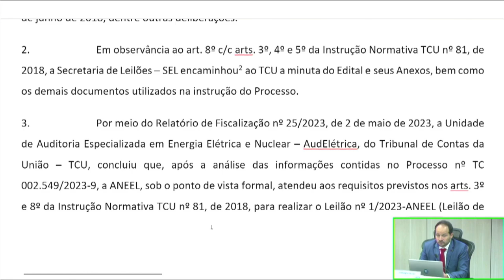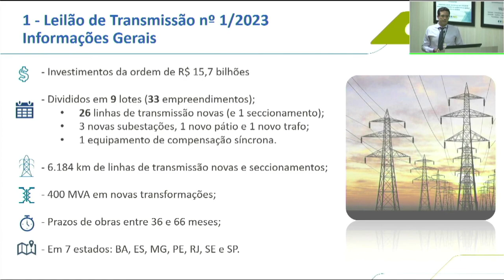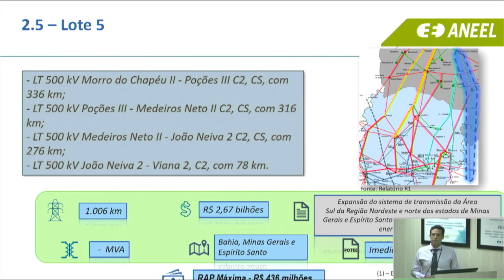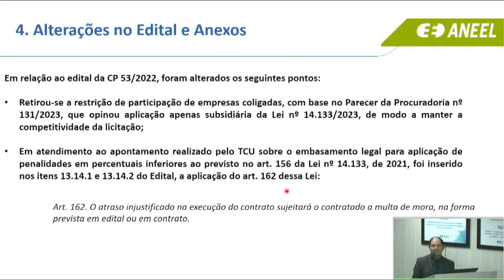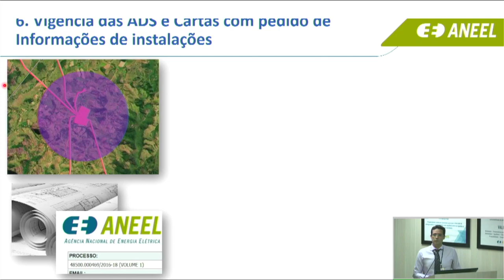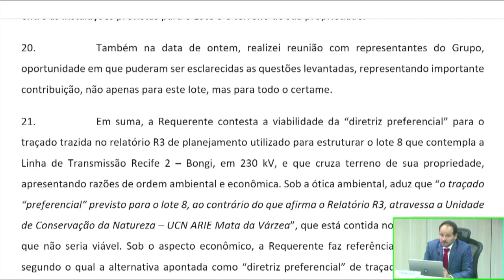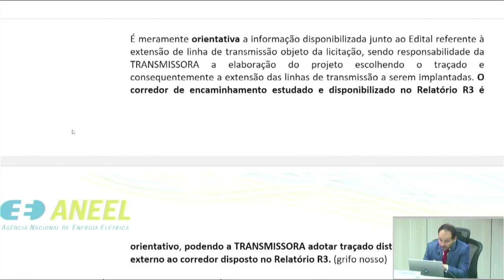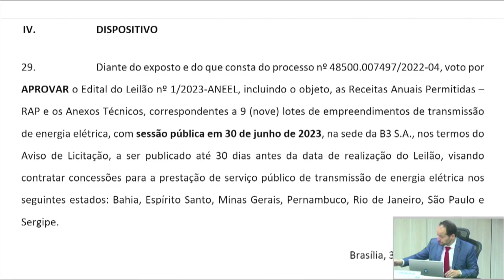18ª Reunião Pública Ordinária ANEEL – 30/05/2023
A 18ª Reunião Pública Ordinária da Diretoria da ANEEL em 2023 foi realizada no dia 30/05/2023. A pauta da reunião foi composta de 25 itens, sendo que os itens 3 a 25 foram deliberados em bloco. Foram retirados de pauta os itens 2, 5 e 17. A pauta completa e a ata da reunião podem ser conferidas no sítio da Agência,

00:00:47 Abertura da Reunião Pública e informes gerais

00:06:33 Aprovação da Ata da 17ª Reunião Pública Ordinária da Diretoria da ANEEL em 2023

00:08:16 Anúncio dos itens da Reunião Pública e itens deliberados em bloco. Acesse a descrição completa em

00:08:48 Item 1. Processo: 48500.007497/2022-04 Assunto: Aprovação do Edital do Leilão nº 1/2023-ANEEL (Leilão de Transmissão), consolidado após análise técnica do Tribunal de Contas da União – TCU. Diretor(a)-Relator(a): Fernando Luiz Mosna Ferreira da Silva.